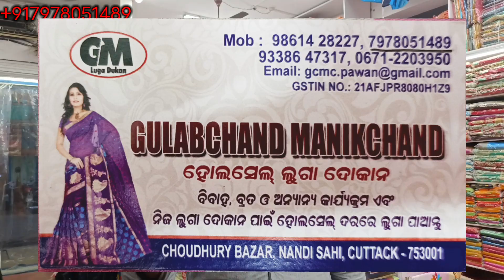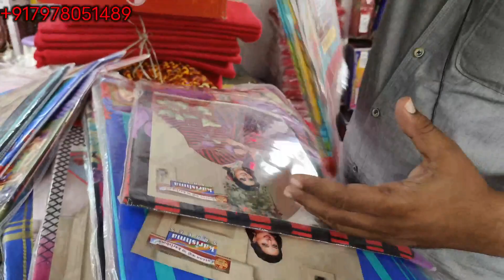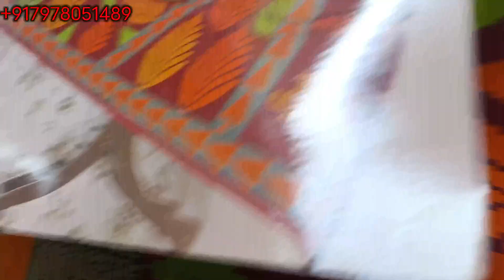Wholesale cotton saree କିଣିନୀଯନ୍ତୁ,ଘରୁ Retail ଆରମ୍ଭ କରନ୍ତୁ| 1 piece available in Wholesale Price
Wholesale cotton saree କିଣିନୀଯନ୍ତୁ,  ଘରୁ  Retail ଆରମ୍ଭ କରନ୍ତୁ| 1 piece also available in Wholesale Price|Gulabchand manikchand

How to start saree business at home
Saree business margin
How do I start a saree reseller business?
How do I start a home based saree business?
What is the profit in saree business?
Which city is famous for saree industry?
wholesale saree market in cuttack
best saree shop in cuttack
cuttack wholesale market
bk saree wholesale price
saree wholesalers near me
cotton saree wholesaler in cuttack
odisha saree wholesale
saree shop cuttack
cotton saree in handloom
cotton saree under 500
cotton saree under 300
cotton saree under 200
cotton saree under 1000
cotton saree under 100
cotton saree under 600
cotton sarees under 400
Karishma saree price in Cuttack
Gulabchand manikchand wholesale shop in Cuttack
Nandisahi wholesale market for cotton saree
Tulsi cotton saree wholesaler price

💠💠💠💠💠💠💠💠💠💠💠💠💠 GULABCHAND MANIKCHAND 💠💠💠💠💠💠💠💠💠💠💠💠💠💠

➗➗➗➗➖➖➖ADRESS➖➖➖➗➗➗➗
near hdfc bank, Kathagada Sahi, Nandi Sahi, Cuttack, Odisha 753001